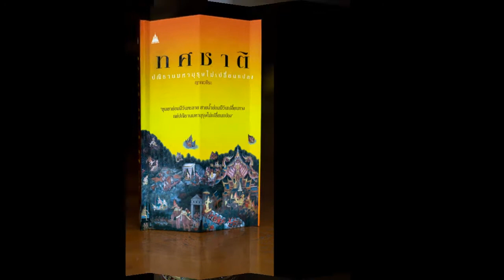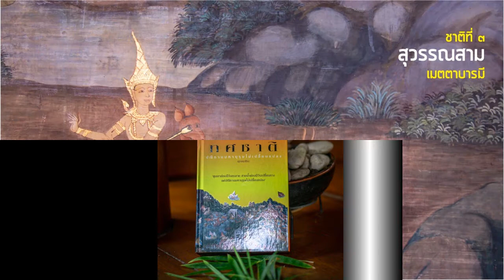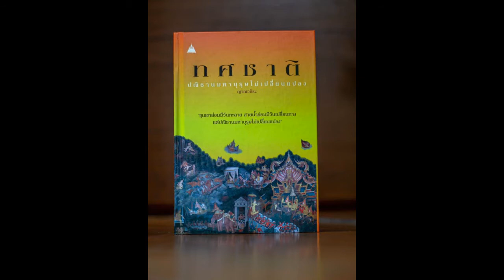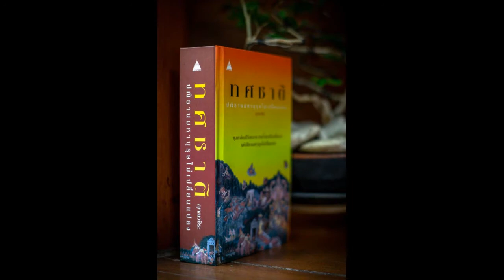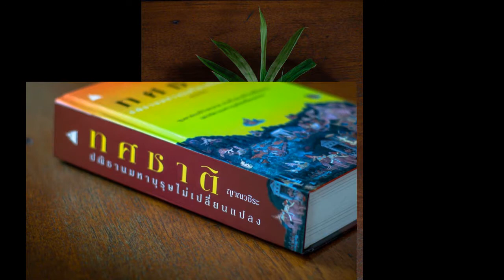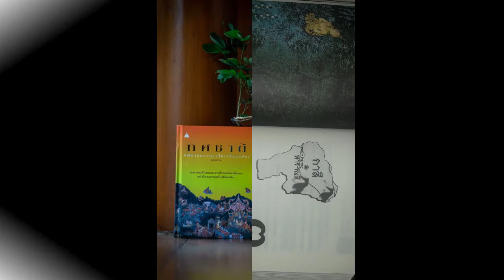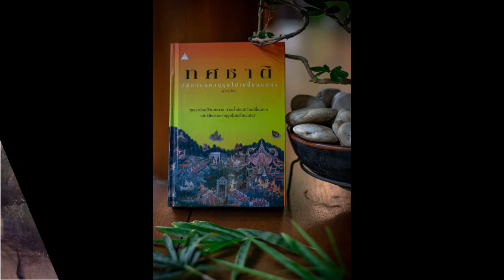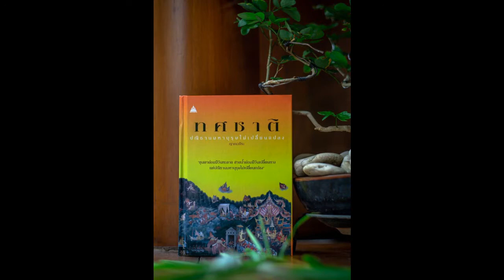ทศชาติ 021 สุวรรณสาม ชีวิตที่เปลี่ยนไป